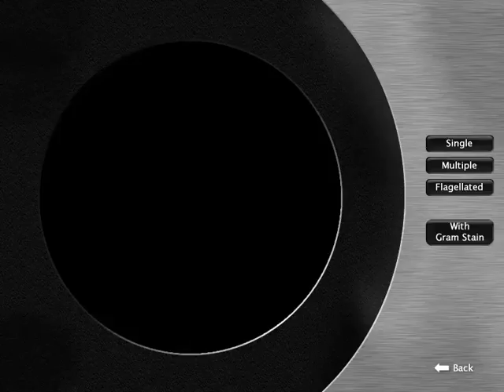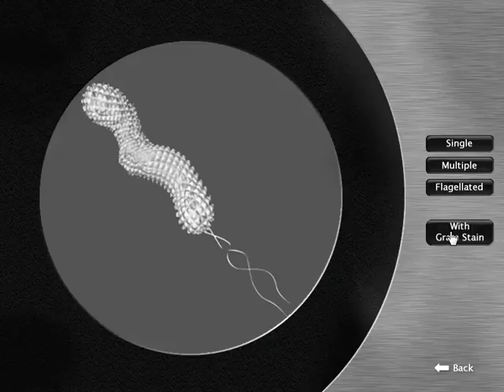Bacteria Walkthrough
"The Science Fair Kits project was funded in part under the Department of Homeland Security Science and Technology
Directorate grant contract N10PC20003. Its contents are solely the responsibilities of the authors and do not necessarily
represent the official views of the Department of Homeland Security."